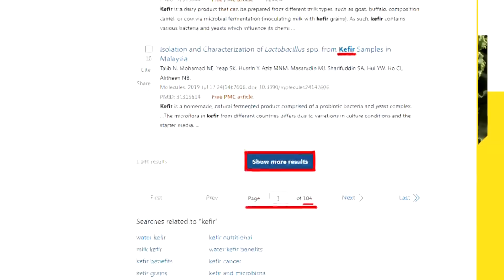賴清德"台獨理想"綁架台灣! 介文汲:把人民放到賭桌上 |cti talk網路論壇